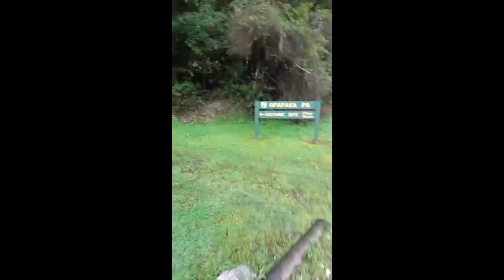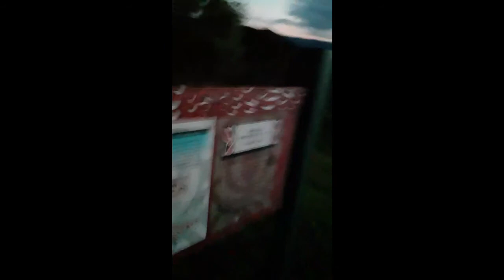Project 66 C1 D3 - Opapaka Pa - Walking For Snow - Steve Mac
Day 3. Having some editing issues if anyone has any tips. Pretty much that Facebook Live Videos get saved at differing speeds, and Lightworks doesn't seem to like it. I've found a fix for the differing speeds between audio and video seperately, but it still seems to cut the end of the video and audio off the imported track...